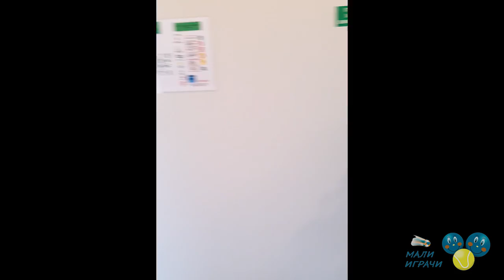Padel dan u Sportskom selu, 25.7.2020.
У спортском комплексу Спортско село у Београду у суботу 25. јула 2020. године одржана је манифестација „Падел дан“, током које су сви заинтересовани могли да се опробају у паделу, најбрже растућем спорту на свету. Присуствовали смо „Падел дану“ и преносимо вам утиске о овом забавном спорту, као и о изванредном спортском комплексу у срцу Београда „Спортском селу“ у Делиградској улици, само 500 метара од Храма Светог Саве, у којем је недавно изграђен први падел терен у Србији.
Претходних недеља падел побуђује све већу пажњу љубитеља спорта и тениса у Београду, који коначно могу да заиграју падел, као и врхунских српских тенисера Новака Ђоковића, Душана Лајовића, Јанка Типсаревића, Виктора Троицког и осталих, који су се опробали у паделу на новом терену у Спортском селу. Домаћини су нам рекли да се падел свима свидео, и да су многи већ постали редовни играчи падела.